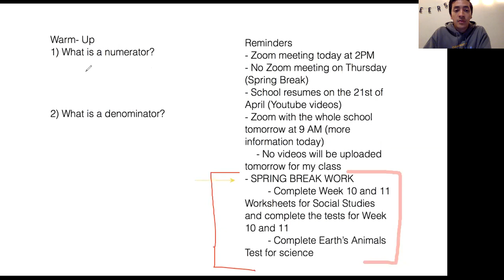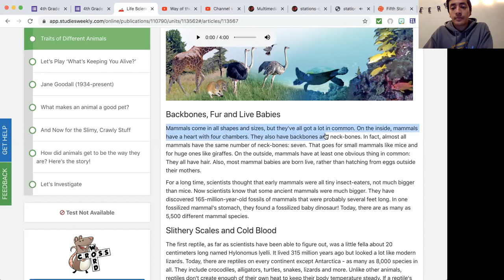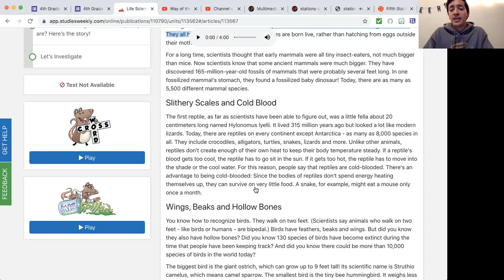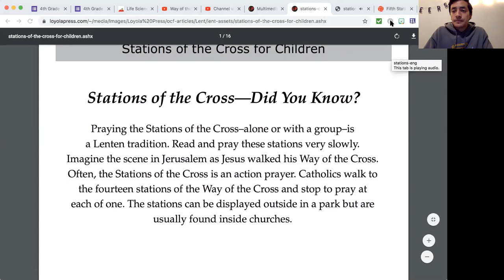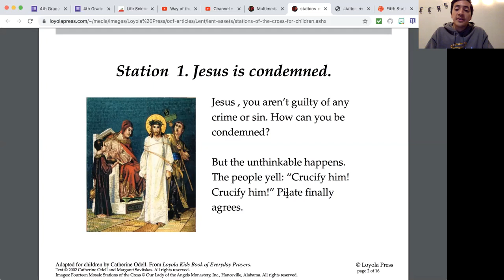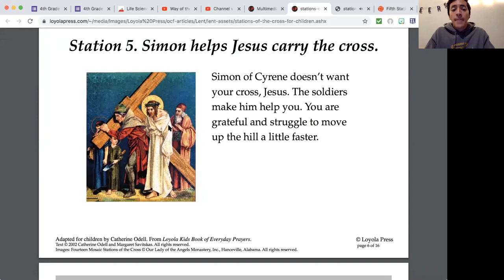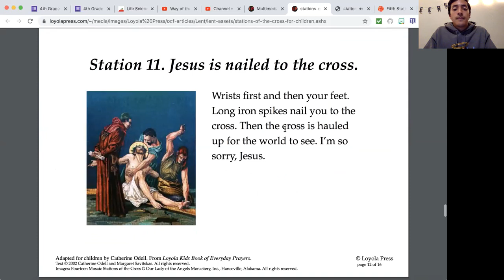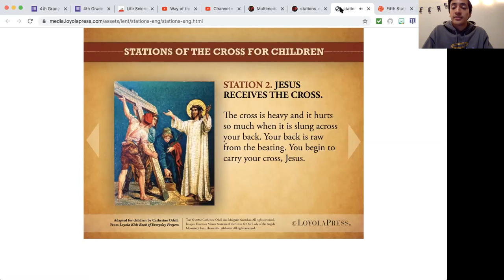Mr. Yanes 4th Grade Day 17